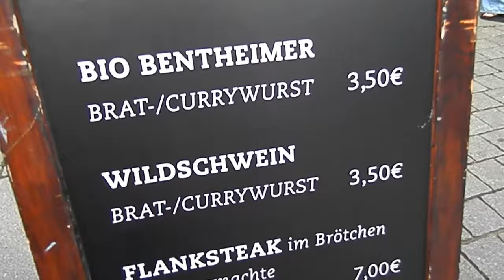DSD PROBIERT.. ... WILDSCHWEIN-CURRYWURST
Es ist mal wieder Currywursthunger angesagt, dieses mal eine Variation aus edlem Fleisch, genauer aus Wildschwein.. ...